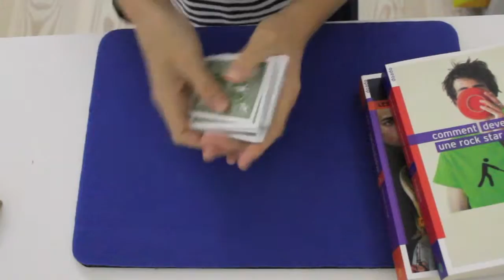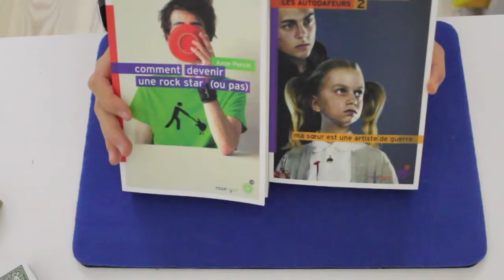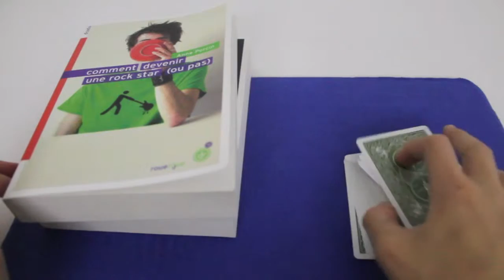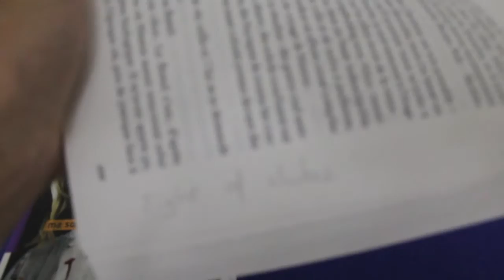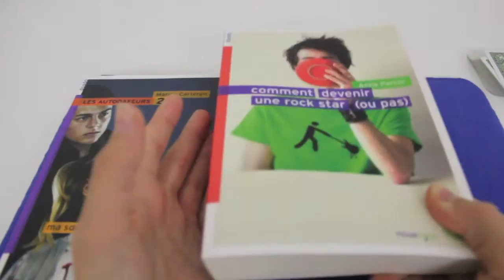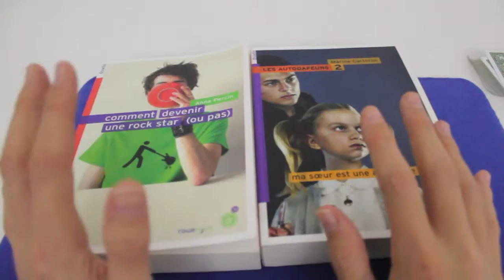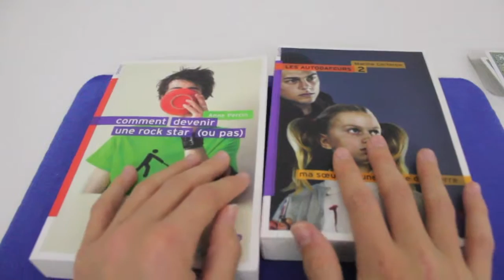Easy mentalism magic trick with books and cards REVEALED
Hey guys, here's a card and book trick I invented, I hope you enjoy !